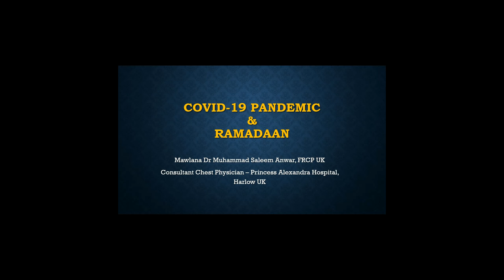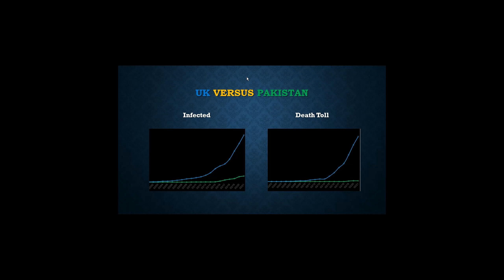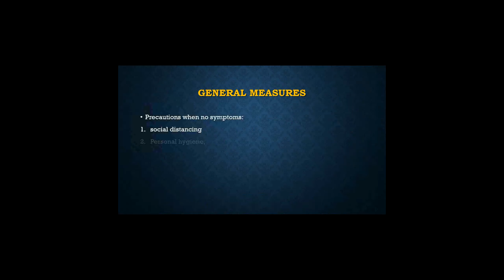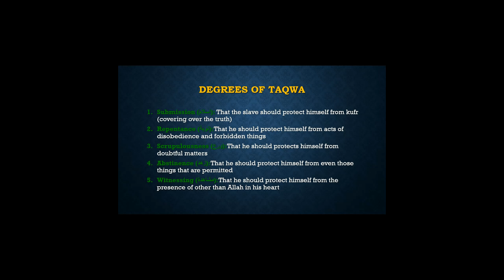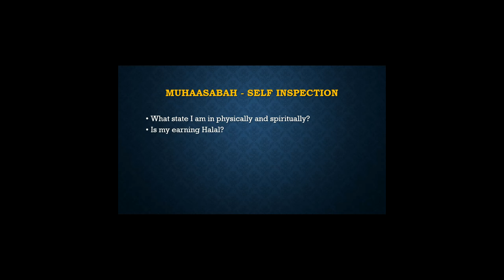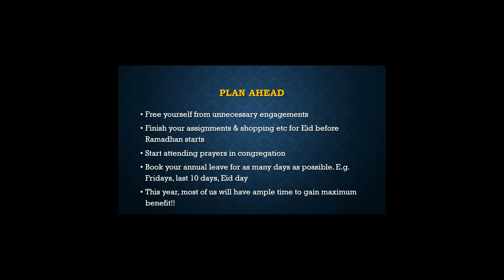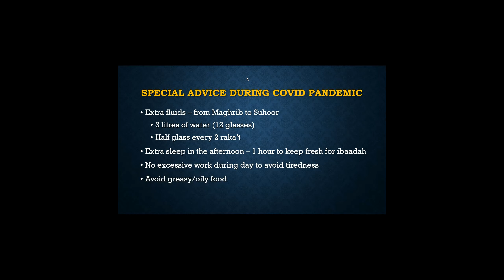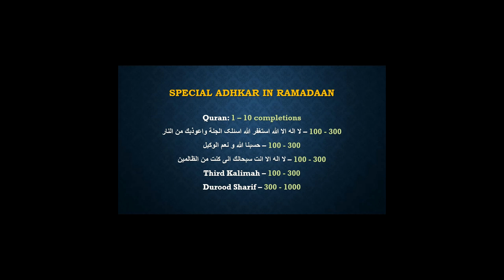GENERAL TALK ENGLISH (23rd April 2020)